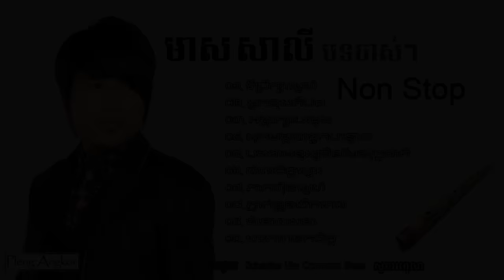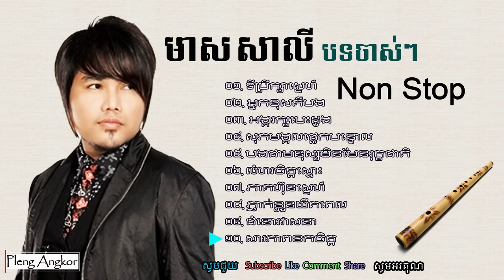មាស សាលី បទចាស់ៗ សុទ្ធ - Meas Saly Old Song Mp3 Collection Non Stop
ប្រជុំបទចម្រៀងពិរោះៗពី មាស សាលី ជាបទចាស់ៗ សុទ្ធ - Meas Saly Old Song Mp3 Collection Non Stop Download khmer all song។